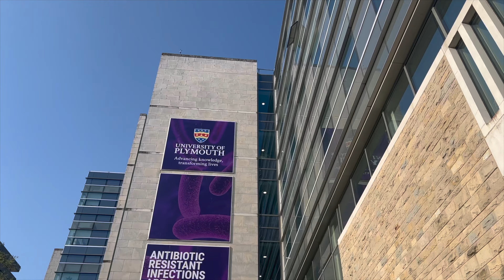Transitioning Into First-Year Medicine|From Foundation Year|Undergrad|College: Tips To Know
Hi guys,
I got my friends together to share their experiences in first year and give you all some advice. The foundation year is like college so the experience and advice will be applicable to those coming from college. Everyone is different, so every journey is different and I hope you can all appreciate that through this video.